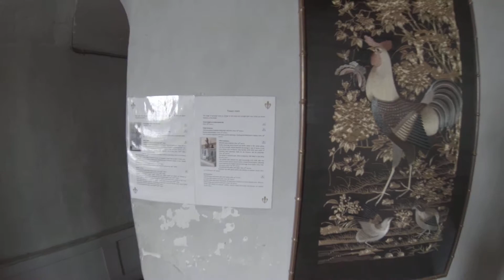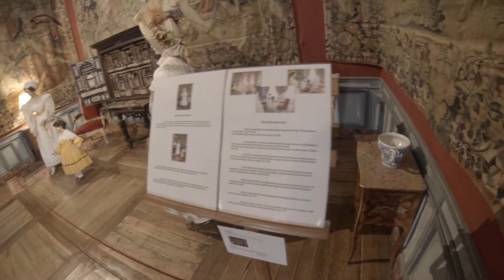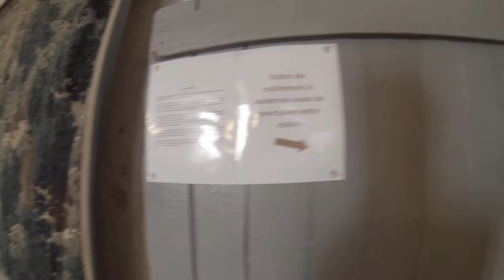Château d'Ussé-Entrance & First Floor--Sleeping Beauty Castle (12)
Tours France, motorcycle tour, history, castles

Camera used for filming: GoPro Hero 3

 Indre-et-Loire département
fortified in the eleventh century by the Norman seigneur of Ussé
one of several that inspired Walt Disney in the creation of many of the Disney Castles.
Sleeping Beauty Castle
Walt Disney, Disneyland Cinderella Castle
fairy tail
royal blue rooftop
Historic